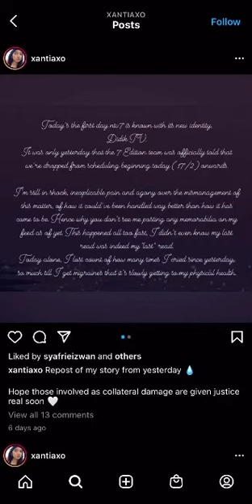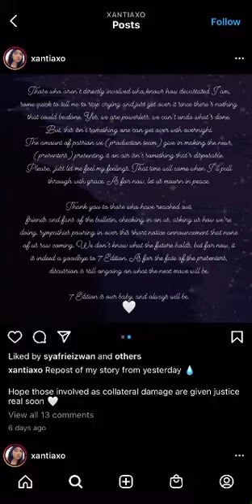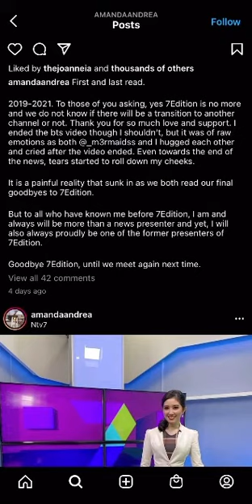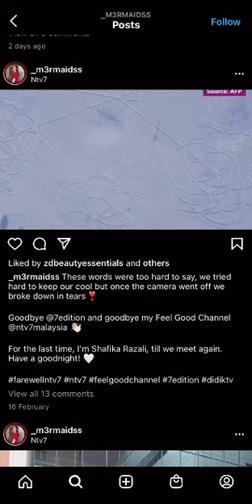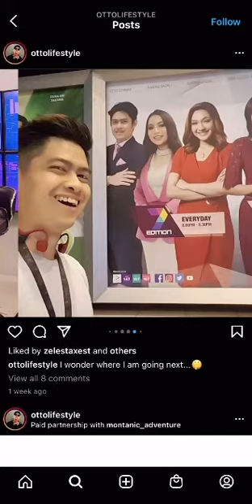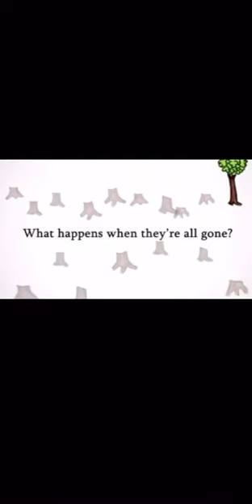ntv7 | 7Edition Presenters Saying Goodbye